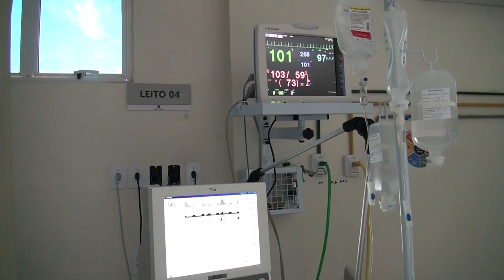Prefeitura de Caxias adquire equipamentos para hospitais municipais